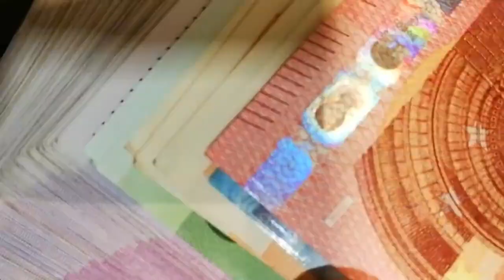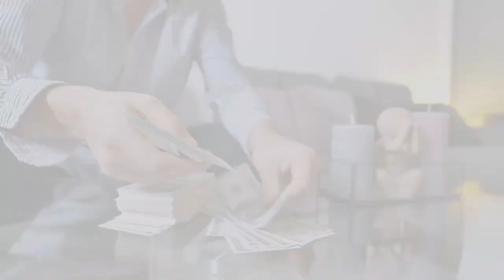El Ibex 35 despide la semana en máximos anuales y con la vista puesta en los 10.000 puntos